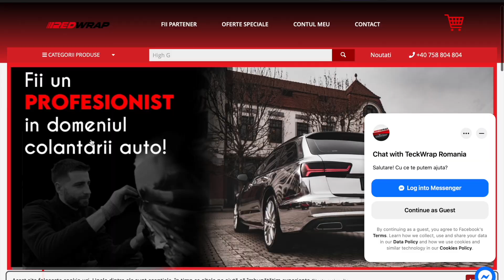AM COLANTAT MASINA! A IESIT BOMBA!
REDWRAP